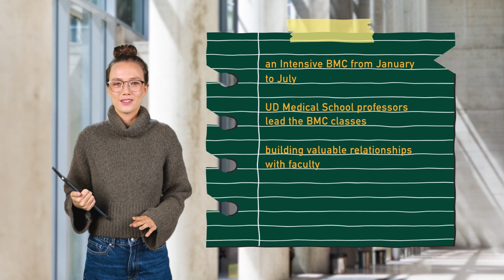Basic Medicine Courses: One-Year or Intensive Premedical programs available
If you need a period of preparation before starting your studies in Medicine, Dentistry, or Pharmacy, consider joining our Basic Medicine Course (BMC). Successful completion of the course guarantees direct admission to your chosen program.

In addition to the BMC starting each September, our University also offers an Intensive BMC from January to July.